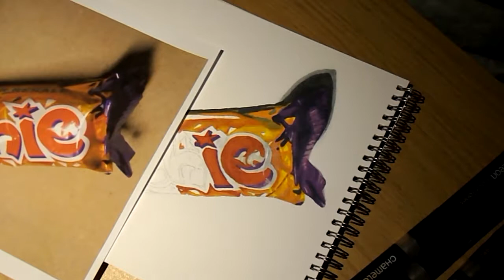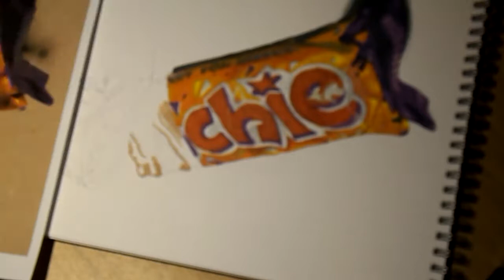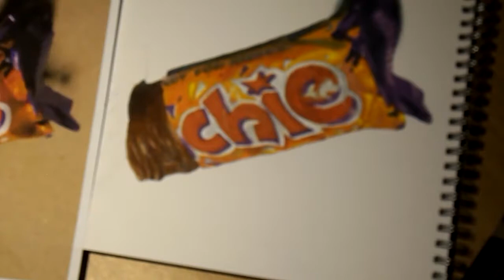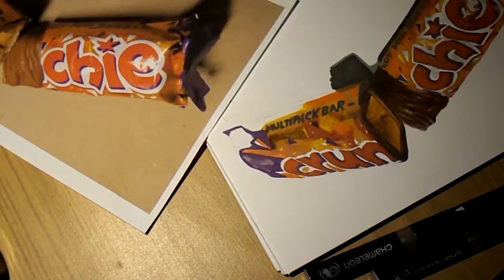Crunchie Bar Drawing